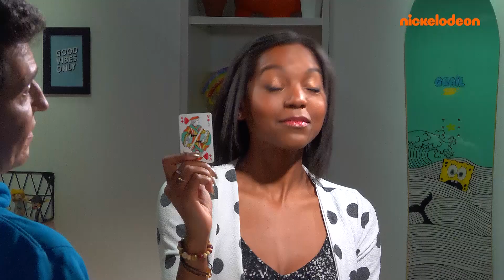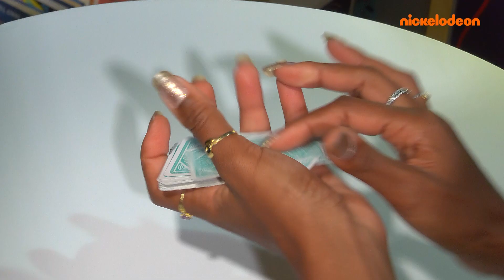Rock Island & Tour de magie | Nickelodeon Vibes | Nickelodeon France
Lexa te présente la nouvelle série Nickelodeon Rock Island et te fait découvrir un tour de magie pour épater tes amis. Et en bonus, elle te partage son coup de cœur de la semaine pour le jeu vidéo Nickelodeon Kart Racers 3.